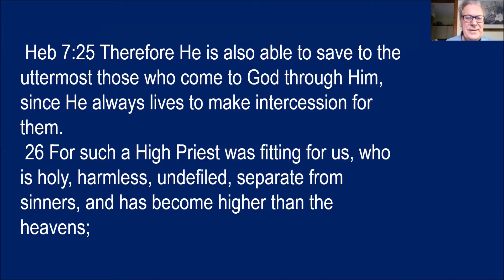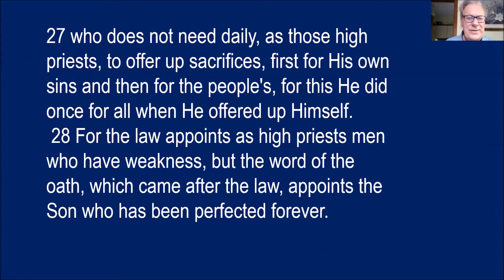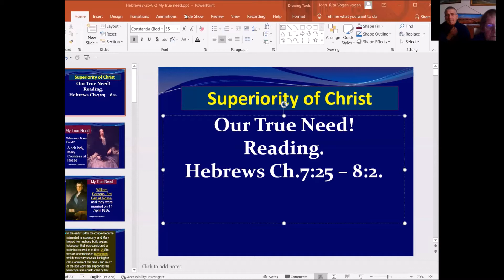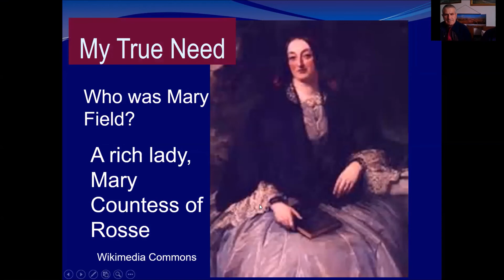Reading for Our True Need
Reading By Sean & Sam praying